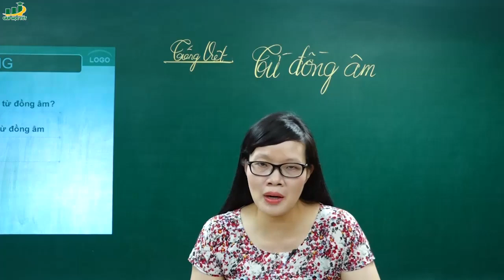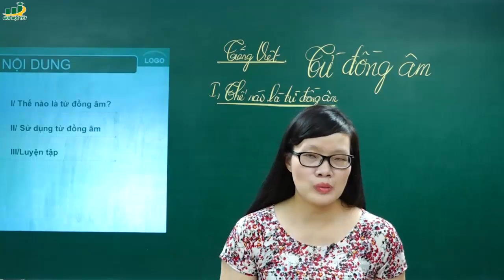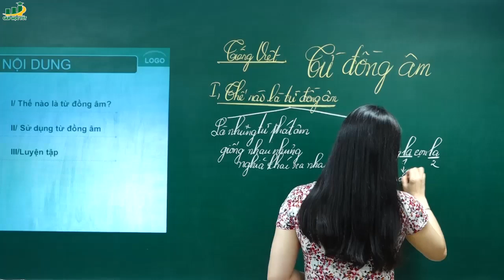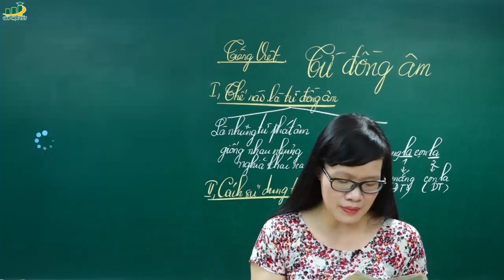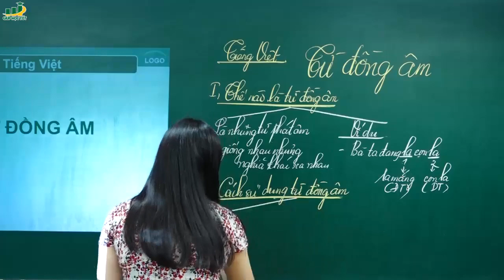Ngữ Văn Lớp 7 –Bài giảng Từ đồng âm | Tiếng Việt Từ và cụm từ | Cô Lê Hạnh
Bài giảng Từ đồng âm ngữ văn lớp 7 | Tiếng Việt Từ và cụm từ | Ngữ Văn Lớp 7- Bài tập SGK , hk1, hk2, tập 1, tập 2, học kì 1,học kì 2
Hoặc tham khảo thêm:
Phân tích tác phẩm Bài giảng Soạn bài Từ đồng âm
. Thế nào là từ đồng âm?
Từ đồng âm là những từ giống nhau về âm thanh nhưng nghĩa khác xa nhau, không liên quan gì tới nhau.
Câu 1: Nghĩa của mỗi từ lồng:
- Lồng 1: Nói ngựa, trâu vùng lên hoặc chạy xông xáo;
- Lồng 2: Đồ đan bằng tre, nứa hoặc vật liệu khác, dùng để nhốt chim, gà,...
Đây là hiện tượng đồng âm: là hiện tượng các từ giống hệt nhau về âm thanh nhưng nghĩa khác xa nhau, không liên quan gì đến nhau.
II. Sử dụng từ đồng âm
Câu 1: Chúng ta phân biệt được ý nghĩa của từ lồng ở hai câu trên là dựa vào mối quan hệ với các từ khác ở trong câu, nghĩa là dựa vào ngữ cảnh giao tiếp.
Câu 2: Câu "Đem cá về kho" nếu tách khỏi ngữ cảnh có thể hiểu thành 2 nghĩa:
- Nghĩa thứ nhất: "Đem cá về kho" -Đem cá về nấu thành thức ăn -món cá kho
- Nghĩa thứ hai: "Đem cá về kho" - Đem cá vè cất trong nhà kho.
Thêm từ để câu trở thành đơn nghĩa:
    + Đem cá về kho tộ nhé !
    + Đem cá về nhập kho ngay nhé !
Câu 3: Để tránh hiểu lầm do hiện tượng đồng âm gây ra, chúng ta phải chú ý đến ngữ cảnh giao tiếp và tránh dùng nghĩa nước đôi do hiện tượng đồng âm.
III. Luyện tập
Câu 1:
- Thu:
    + Thu 1 : danh từ, mùa thu - chỉ một mùa trong năm.
    + Thu 2 : động từ, thu tiền - chỉ hành động.
- Cao :
    + Cao 1 : tính từ, trái nghĩa với thấp.
    + Cao 2 : danh từ, chỉ một loại thuốc Nam dùng để chữa bệnh -cao khỉ, cao trăn.
- Ba :
    + Ba 1 : số từ, ba lớp tranh.
    + Ba 2: danh từ, người sinh ra mình -ba mẹ.
- Tranh:
    + Tranh 1: danh từ, tấm lợp kín bằng cỏ -tấm tranh.
    + Tranh 2: động từ, bàn cãi để tìm ra lẽ phải -tranh cãi.
- Sang:
    + Sang 1: động từ, biểu thị hướng hoạt động nhằm một đối tượng khác -sang phương.
    + Sang 2: tính từ, làm cho người ta phải coi trọng -sang trọng.
- Nam:
    + Nam 1: chỉ phương hướng -miền Nam
    + Nam 2: giới tính của con người -nam nhi
- Sức:
    + Sức 1: chỉ sức khỏe của con người -sức lực
    + Sức 2: danh từ: một loại văn bản do quan lại truyền xuống cho lí trưởng đốc thúc -tờ sức.
- Nhè:
    + Nhè 1: động từ nhằm vào chỗ yếu, chỗ bất lợi của người khác
    + Nhè 2: động từ bụm miệng lại dùng lưỡi để đẩy ra
- Tuốt:
    + Tuốt 1: tính từ, thẳng một mạch đến tận nơi xa
    + Tuốt 2: động từ, hành động lao động trong việc thu hoạt lúa --tuốt lúa
- Môi:
    + Môi 1: danh từ, chỉ bộ phận trên khuôn mặt -môi khô
    + Môi 2: tính từ, làm trung gian cho hai bên -môi giới
Câu 2:
- Cổ:
    + Bộ phận trong cơ thể nối đầu với thân;
    + Bộ phận của áo, phần chung quanh cổ;
    + Bộ phận của đồ vật hình dài và thon giống cái cổ;
    + Cổ chân, cổ tay.
Nghĩa đầu là nghĩa gốc, làm cơ sở cho sự chuyển thành các nghĩa sau.
- Đồng âm với danh từ cổ:
    + Bà nội rất thích xem chèo cổ. cổ: xưa, cũ, lâu đời
    + Phong, lao, cổ, lại, tứ chứng nan y. cổ: một căn bệnh ngày xưa cho là khó chữa
Câu 3: Bắt buộc mỗi câu phải có cả 2 từ với 2 nghĩa khác nhau.
    + Họ đang bàn bạc về việc cắm trại ngày mai ở dãy bàn cuối lớp học.
    + Trong năm nay sẽ có năm học sinh được đi du học.
    + Các loại sâu bọ thường ẩn mình sâu dưới các lớp lá dày.
Câu 4:
Anh chàng gian dối láu cá trong câu chuyện đã sử dụng biện pháp từ đồng âm, để âm mưu không trả lại cái vạc cho người hàng xóm.
    + Vạc 1: Con vạc
    + Vạc 2: Chiếc vạc
    + Đồng 1: bằng kim loại
    + Đồng 2: cánh đồng
- Muốn phân biệt phải trái ta chỉ cần hỏi:
    + Anh mượn vạc để làm gì? – Bởi vì vạc thì dùng để đựng đồ vật. Hoặc:
    + Vạc làm bằng gì? – Vạc làm bằng kim loại đồng sẽ khác hoàn toàn với con vạc ở ngoài đồng.